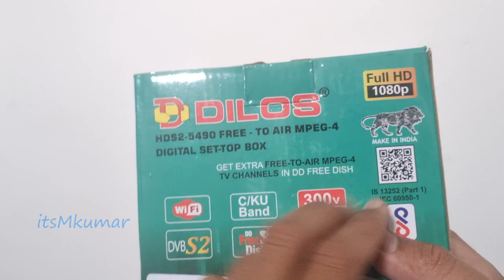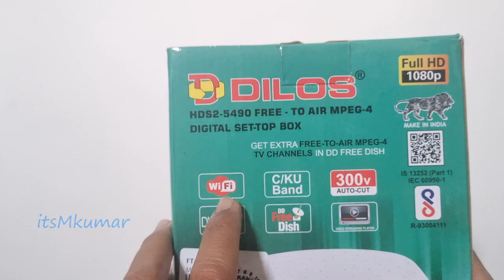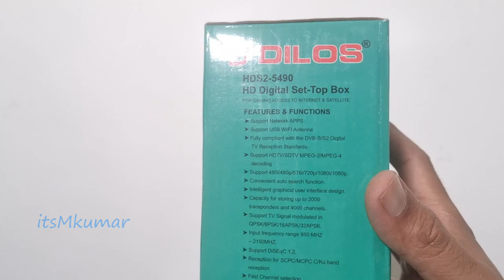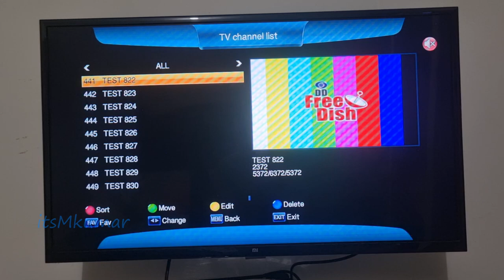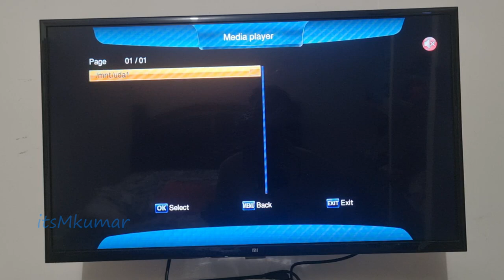DILOS HDS2-5490 Free to air MPEG4 digital set top box review in hindi by itsmkumar